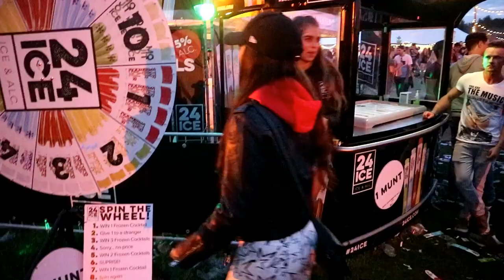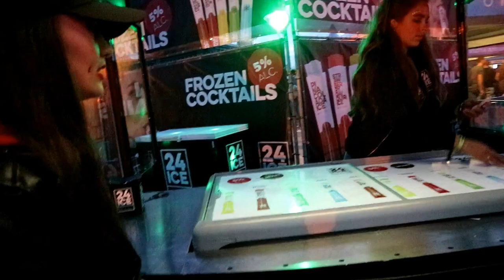DANCE VALLEY & FAMILY Q-TIME ☆ VLOG #23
Hey!

Welkom op mijn kanaal. Ik ben Raye en op dit kanaal zal wekelijks een video komen over Make-up, Fashion, Lifestyle etc! Jullie kunnen mij ook volgen op instagram @ceraeraye